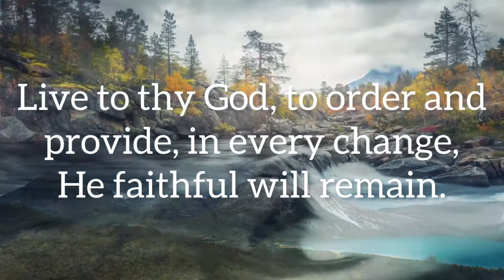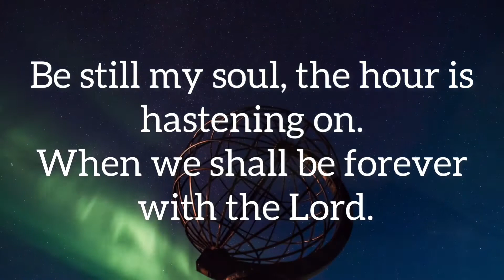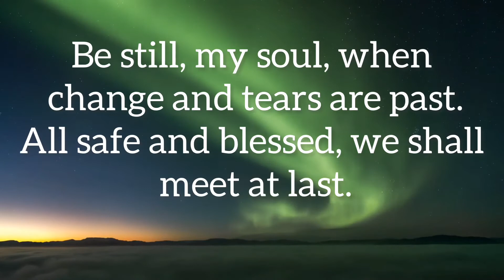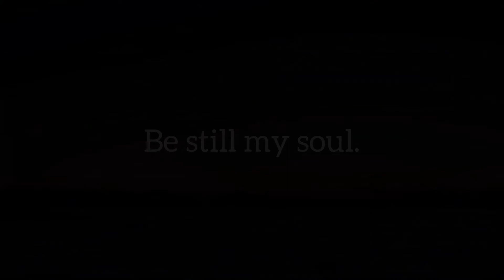Restoration - Be Still My Soul